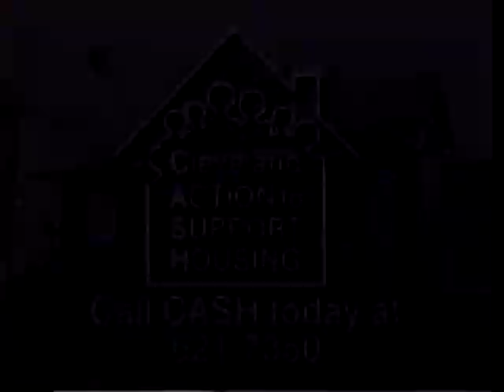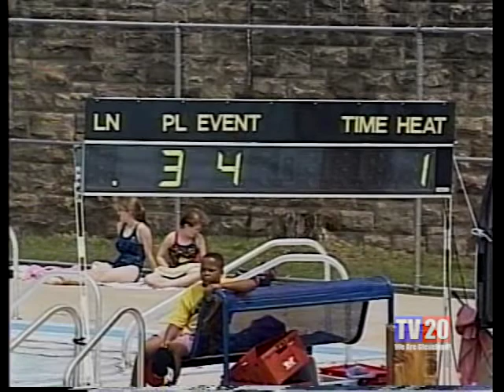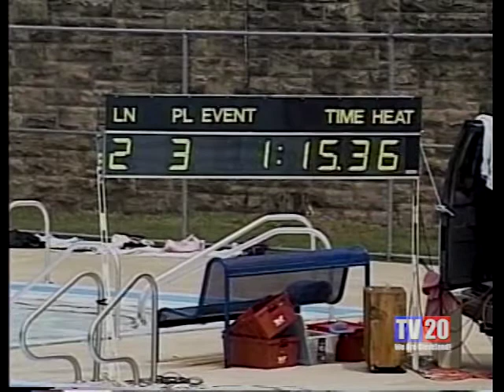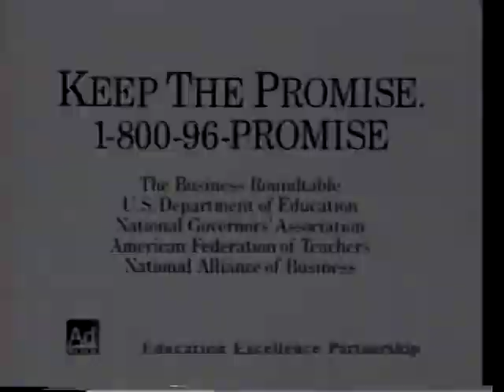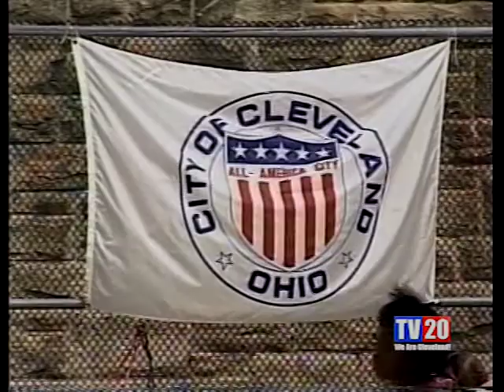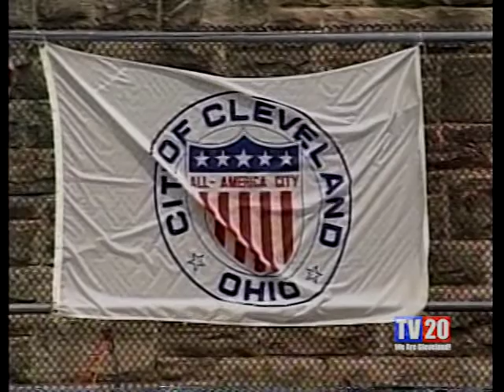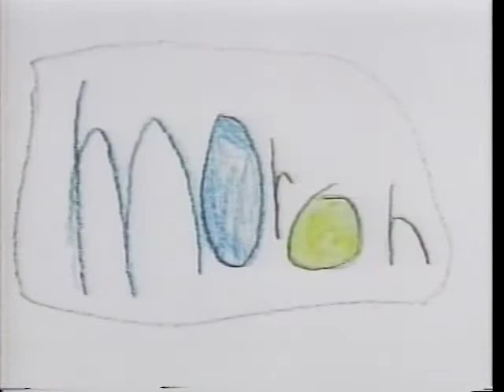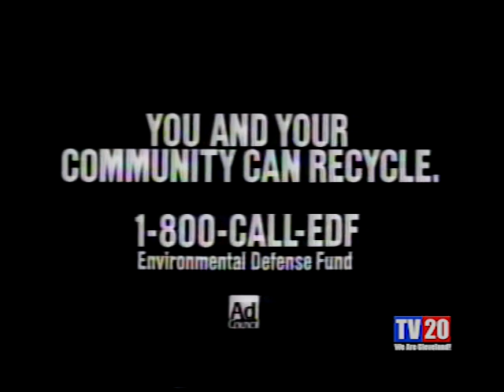TV20 Classic Sports: 1994 Summer Swim Meet Championship